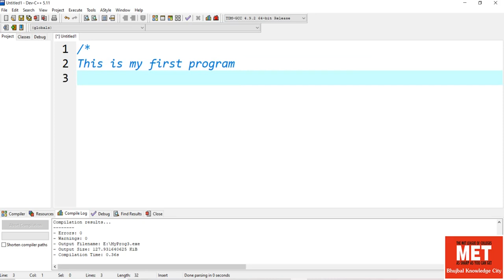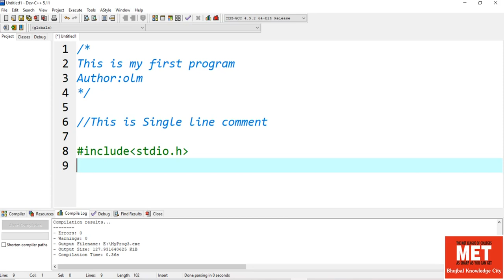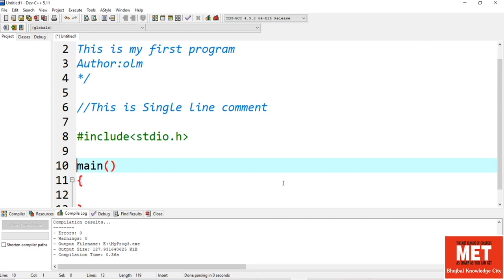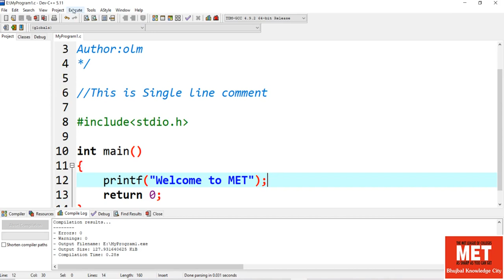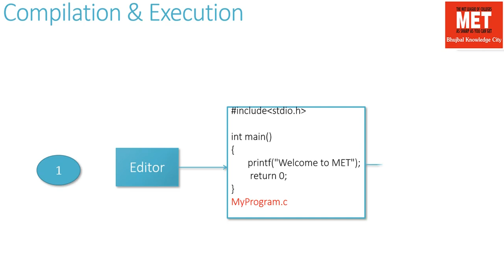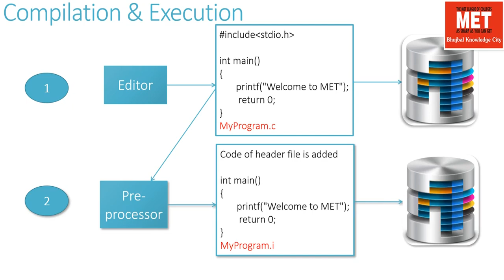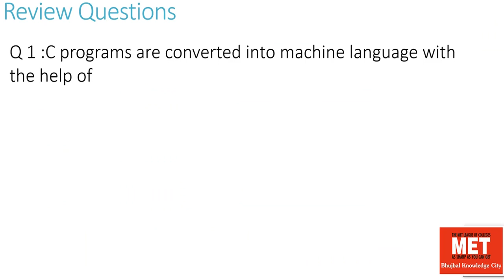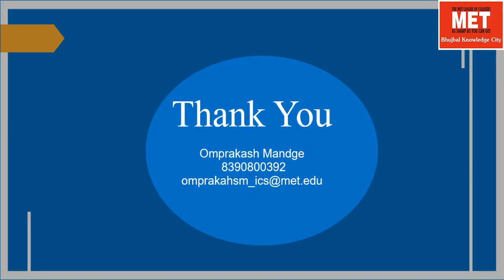Execution Process of C Program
This Session covers the structure of a basic C Program and its various components. The process of execution of C program is explained in details.